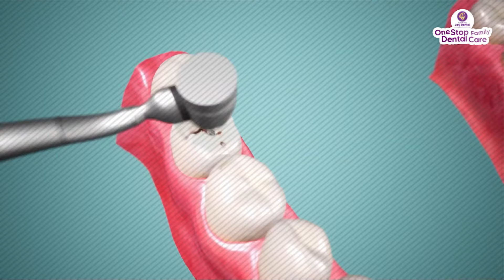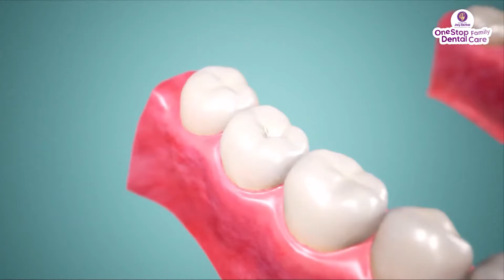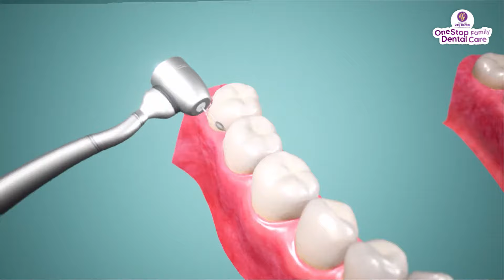TAHAPAN DAN PROSES TAMBAL GIGI, APA SAJA SIH ?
Tambal gigi merupakan perawatan yang dilakukan oleh dokter gigi untuk mengembalikan bentuk dan fungsi dari gigi yang berlubang.

Gimana sih tahapan tambal gigi di dokter gigi?
Sobat Joy mau tahu?
Tonton video diatas sampai habis ya.. 😎

Yuk datang ke Klinik Gigi Joy Dental terdekat untuk konsultasi. Silahkan menghubungi WhatsApp hotline kami di untuk reservasi & konsultasi terlebih dahulu